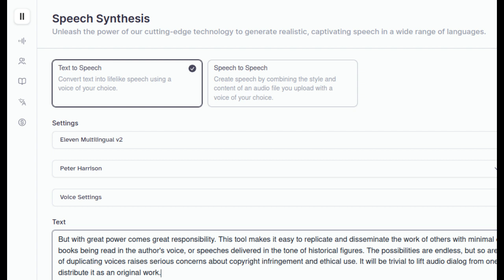ElevenLabs Speech to Speech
An example of how recorded audio of dialog can be used to generate new audio using a different voice using ElevenLabs.